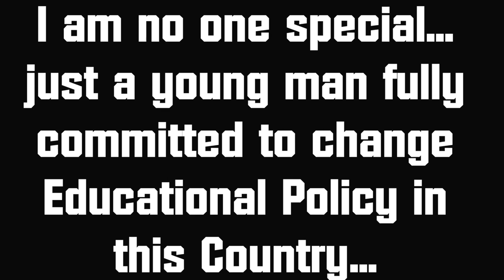Chase Moore - Zoombombing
As a Graduate Assistant for the Heman Sweatt Center for Black Males, We Choose to define our own narrative and not let Zoombombers try to do that for us.